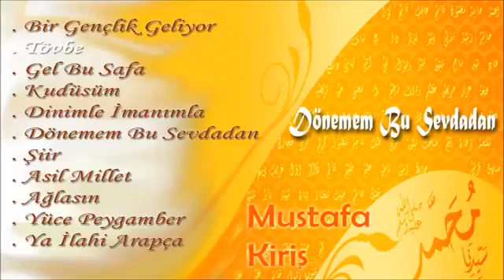Mustafa Kiriş - Tövbe